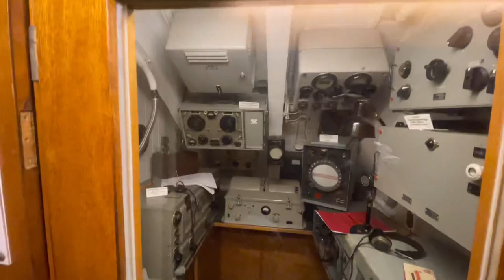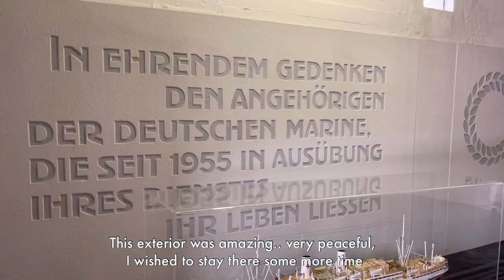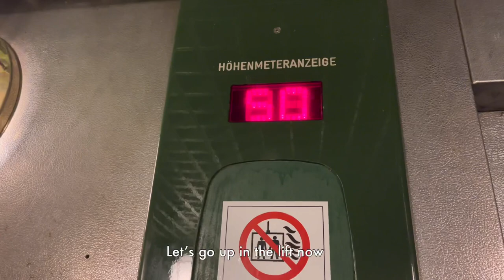A day in Baltic Sea - My Hotel room tour | Telugu Vlogs in Germany |English subs| Part - 2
Hello all this is the 2nd Day of my trip. It was really a great experience.
Please do watch till the end … there is a small teaser in the end for my next video..
I’m very much excited about this trip and many small and life long sweet memories all along… would love to make you all part of this journey…
Comment down and tell me about your memorable trips.. I will read all the comments and will reply…